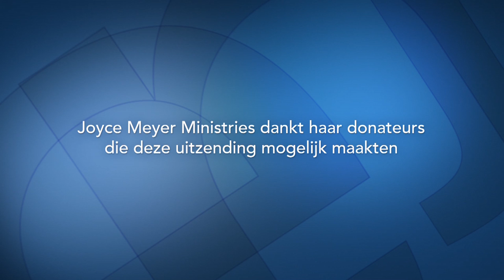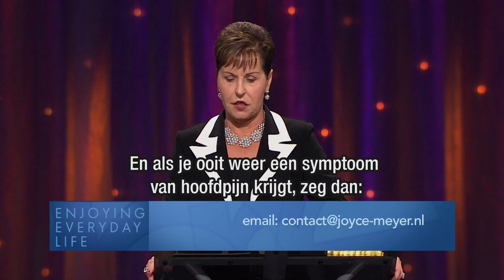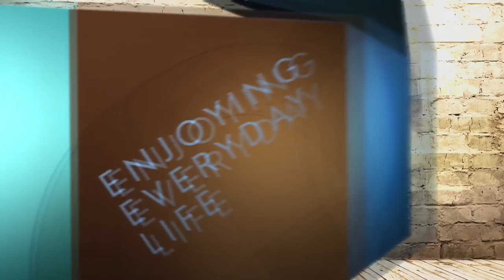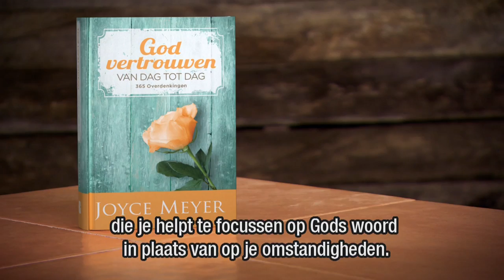Durf te geloven – Joyce Meyer – Enjoying Everyday Life Nederlands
Als je niets goeds verwacht, word je ook niet teleurgesteld. Is dat ook jouw levensmotto? Vandaag daagt Joyce je uit om te durven geloven dat er niets is in je leven wat God niet kan veranderen. Durf te hopen: Durf het goede van God te verwachten en te ontvangen.